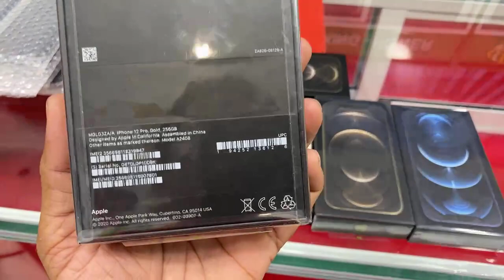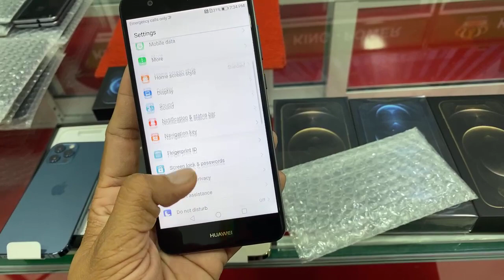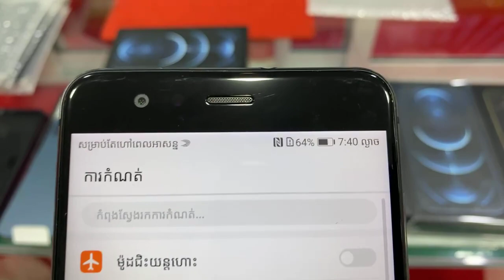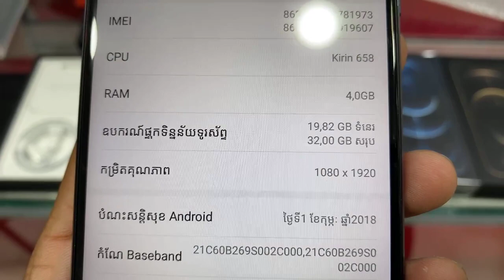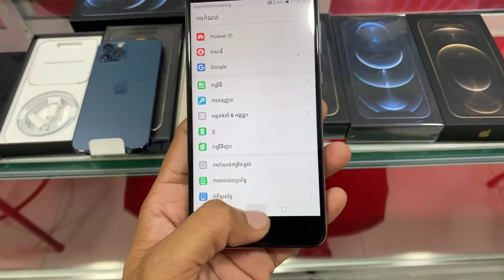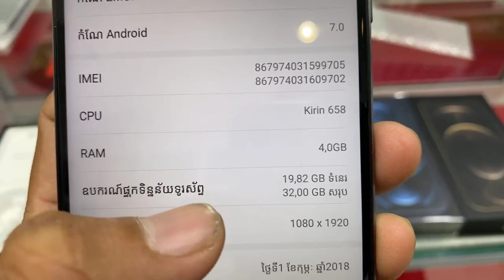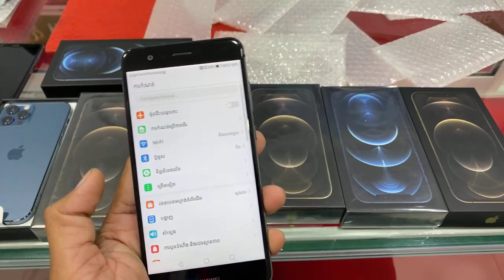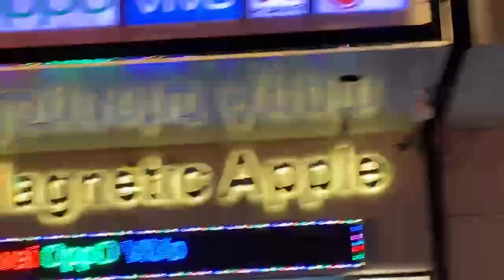12Pro Max PreOrderទទួលបានថ្ងៃ 16/11/2020 កក់មុន 200$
កត់ 📱12 Pro Max 128 ZA | 12 Pro Max 256 ZA
12Pro Max PreOrderទទួលបានថ្ងៃ 16/11/2020
កក់មុន 200$
📱12 Pro Max 128G
Blue     »  1380$
Gold    »  1390$
Black   »  1370$
📱12 Pro Max 256G
Black   »  1420$
Blue     »  1450$
Gold    »   1470$
12Pro 256G ZA 5G Sim2 $1370 Blue|Gold $1390
Note9 6G|128G $265​ លក់តម្លៃល្អជូនឡាយស៊ែរមួយ
ស៊ែរ 5ដង S10 5G 8G|256G ស្អាត $385 បញ្ចុះ $365
Note10+ ស្អាតគុណភាពដូចថ្មី បញ្ចុះ​ $20 លក់​ $450
Note10+ 5G 12G|256G ស៊ែរឡាយមួយ ស្អាត $450
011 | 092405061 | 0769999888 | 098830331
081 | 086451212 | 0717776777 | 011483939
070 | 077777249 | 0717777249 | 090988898